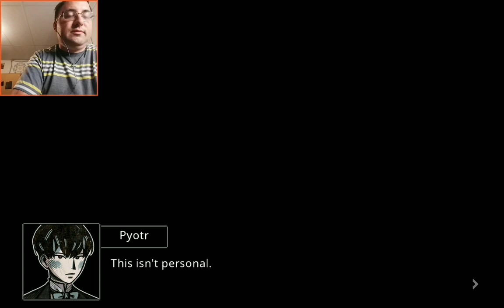I just can't in Mazm: Pechka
Can't kill Anya, I just can't, she means to much to me. Maybe I can delay it.